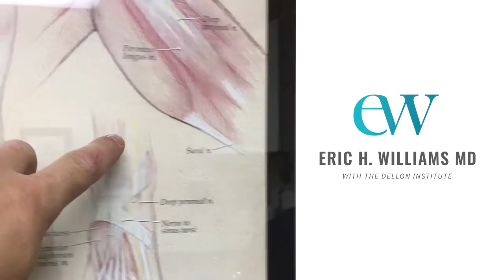Nerve Decompression Reverses Chronic Pain after foot Surger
Following a resection of the deep peroneal nerve in the top of the foot, this patient experienced a complete change in their pain and in improved quality of life.